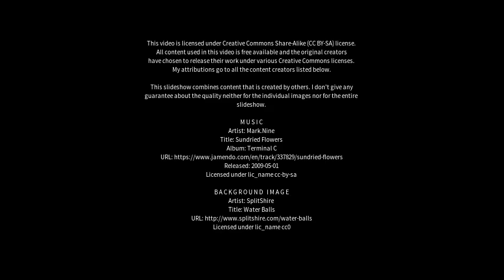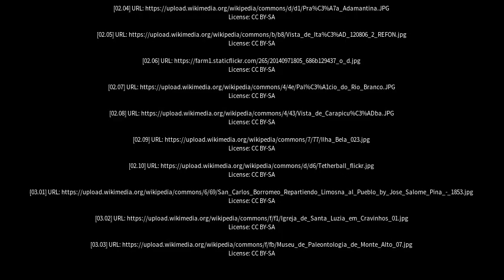Best places to visit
Best places to visit - Ipuã (Brazil) Best places to visit - Slideshows from all over the world - City trips, nature pictures, etc.